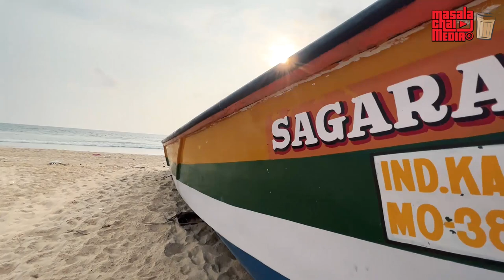Must visit beach in Karnataka Suratkal beach Drone view ಸೂರತ್ಕಲ್ ಬೀಚ್ | Kannada Vlogs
A must visit beach which merely crowded but beautiful beach in Karnataka, Mangalore. I visited Suratkal beach on a beautiful evening in summer. Mesmerizing view was awaiting for me. I spent entire evening watching waves.

About us:

Masala Chai Media is one of the popular Kannada vlogs, we create Kannada Travel Vlogs, Do Food Review in Kannada, And also review products in Kannada. We travel across Karnataka and other states to share different lifestyle, best places to visit, Best Resorts and Hotels to stay, Best Food to eat etc. Our Travel vlog series help you to plan your Holiday packages. Our goal is to become the best Kannada Vloggers with all your support.